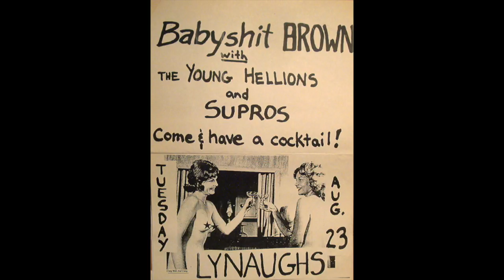Young Hellions - Dance N Drag - Live at Lynagh's 23 Aug 1994 - Lexington KY